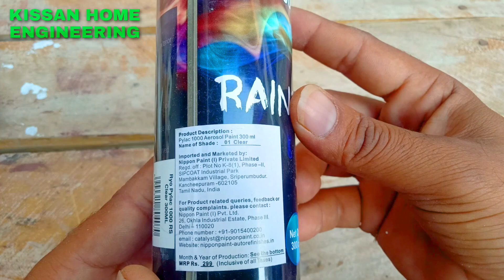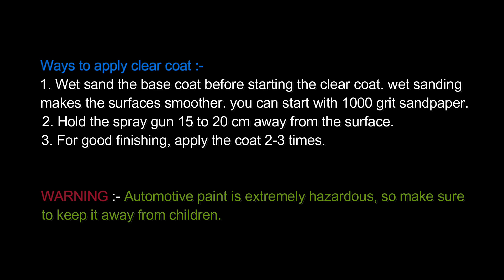Nippon Clear Spray Paint - UNBOXING and USAGE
NIPPON PAINT RYO PYLAC 1000 RAINBOW CLEAR 0.3L

Hello friends, In this video, I have unboxed  and explained how to use clear paint step by step.

⚠️ WARNING:-
 Automotive paints is extremely hazardous, so make sure to keep it away from children. This video is not intended for children.
SOME OTHER DETAILS AND FEATURES :-
Surface Recommendation :- Wood, Paper, Plastic, Metal
Colour :- Clear
Finish Type :- Glossy
Special Feature :- Washable and Waterproof